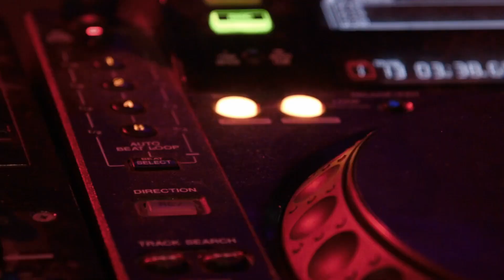SOWA X MADERO X TUSIOR - TWOJA D W KĘTRZYNIE (Kisses Beats Prod.)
Sobota z Sową, edycja niedzielna, taka do kościoła.
Tytuł: TWOJA D W KĘTRZYNIE
Artyści: Sowa, Madero, Tusior
Mix/Mastering: Tusior
Klip: Madero